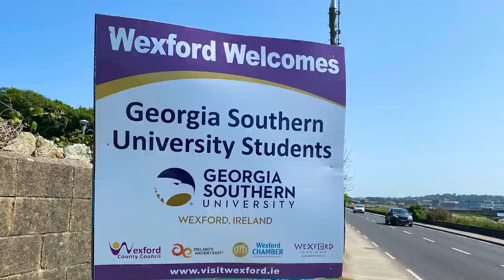The Honors College at Georgia Southern University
The Honors College at Georgia Southern is a community of scholars who want to achieve success both during and after college. The Honors College provides students with research opportunities, personalized mentorship, study abroad opportunities, and several scholarships.